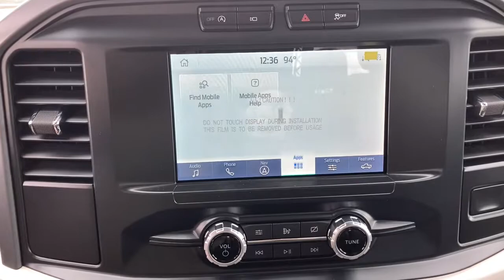2021 Ford F-150 Grovetown, Evans, Augusta, Aiken, Hephzibah, GA 16191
Carbonized Gray Metallic New 2021 Ford F-150 available in Waynesboro, Georgia at William Mizell Ford. Servicing the Grovetown, Evans, Augusta, Aiken, Hephzibah, GA area.
2021 Ford F-150 XLT 4WD SuperCrew 5.5 Box - Stock#: 16191 - VIN#: 1FTFW1E55MKE32354

Navigation 4x4 Trailer Hitch ELECTRONIC LOCKING W/3.31 AXLE RATIO WiFi Hotspot Lane Keeping Assist Back-Up Camera. EPA 22 MPG Hwy/16 MPG City! XLT trim Carbonized Gray Metallic exterior and Black/Medium Dark Slate interior KEY FEATURES INCLUDE: 4x4 Back-Up Camera Remote Engine Start WiFi Hotspot Lane Keeping Assist. OPTION PACKAGES: EQUIPMENT GROUP 301A MID Class IV Trailer Hitch Receiver towing capability up to TBD lbs on 3.3L V6 PFDI engine (99B) and 2.7L EcoBoost engine (99P) or up to TBD lbs on 3.5L EcoBoost engine (998) and 5.0L V8 engine (995) 7-pin wiring harness w/7-pin-to-4-pin adapter smart trailer tow connector and BLIS w/trailer tow coverage Leather-Wrapped Steering Wheel Dual Zone Automatic Temperature Control SecuriCode Drivers Side Keyless-Entry Keypad Power Glass Heated Sideview Mirrors manual folding turn signal and black skull caps Auto-Dimming Rearview Mirror 8 Productivity Screen in Instrument Cluster SYNC 4 w/Enhanced Voice Recognition 8 LCD capacitive touchscreen w/swipe capability wireless phone connection cloud connected AppLink w/App catalog 911 Assist Apple CarPlay and VISIT US TODAY: At our dealership we have devoted ourselves to helping and serving our customers to the best of our ability. We believe the cars we offer are the highest quality and ideal for your life needs. We understand that you rely on our web site for accurate information and it is our pledge to deliver you relevant correct and abundant content. WERE HERE TO KEEP YOU SAFE: Your health and safety are of the utmost importance to us. Our team is following the proper protocols to stay compliant and keep you safe. This includes regularly cleaning and sanitizing the lobby and common areas. As well as hourly sanitizing common touch-points such as doors and counters. Our vehicles are deep cleaned and sanitized inside and out to give you peace of mind the moment you sit behind the wheel. Shop with confidence here at William Mizell Ford. .